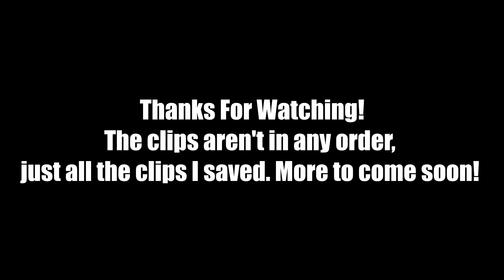MY FIRST CLIPS ON WWII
These are just the first clips I hit so far, More montages/vids to come soon :) comment pop tart if you actually read this!

Song: Logic - Roll Call

▶ The Equipment I Use:
Hyper X Cloud Core Or Astro A40's and Astro MixAmp TR
Scuf Infinity 4PS